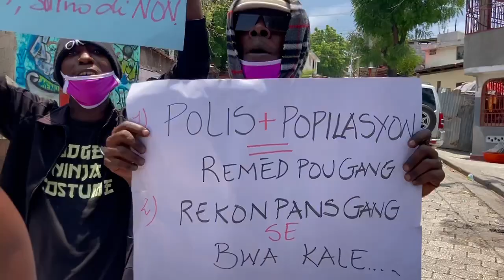PEP NAN KATYE SOLINO PRAN LARI POU DI NOU PA NAN DANSE KOLE AVEK BANDI, GANG AK KIDNAPÈ.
PEP SOLINO VOYE YON MESAJ KLÈ KOU DLO KOK BAY CHEF GANG IZO ANSANM AK TOUT LOT YO.